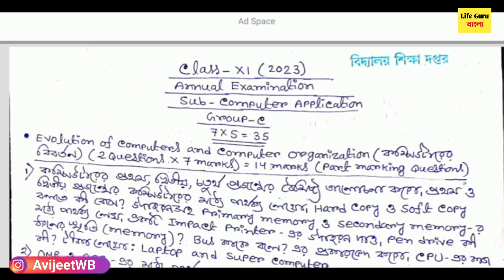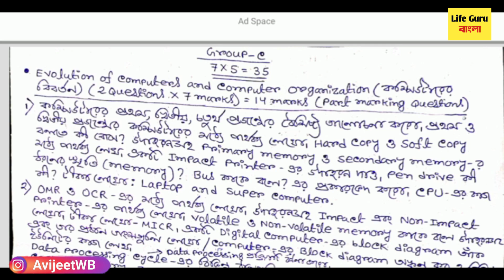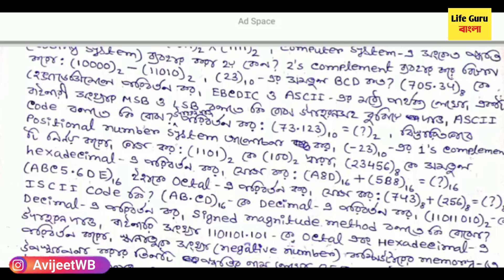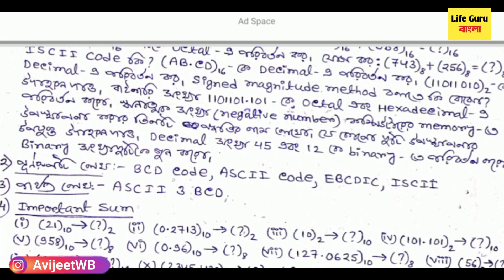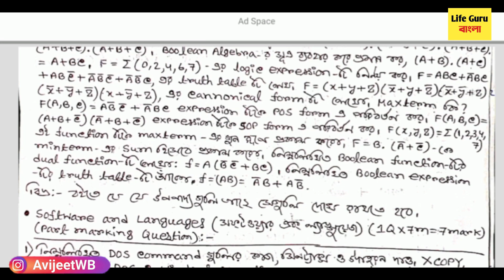class 11 computer application suggestion 2023 wbchse || class xi computer application suggestions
class xi computer application suggestions / class xi modern computer application / class xi modern computer application / computer applications last minute suggestion class 11